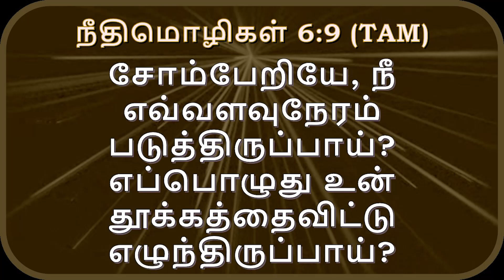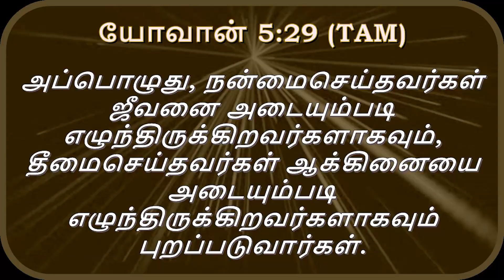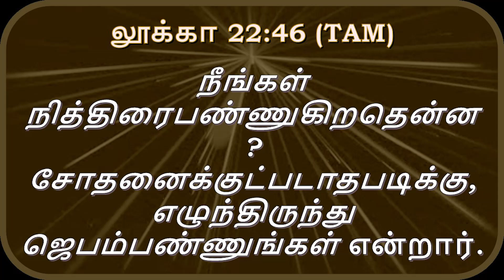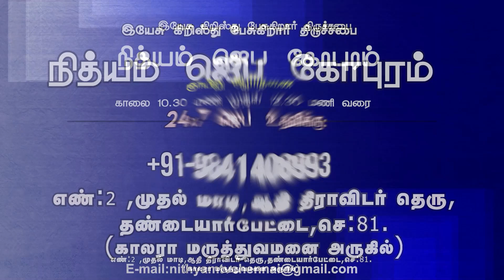என் சத்துருவே,எனக்கு விரோதமாய் சந்தோஷப்படாதே || GOD`S WORD By Rev.Charles Ro